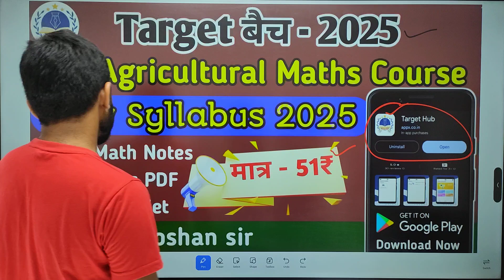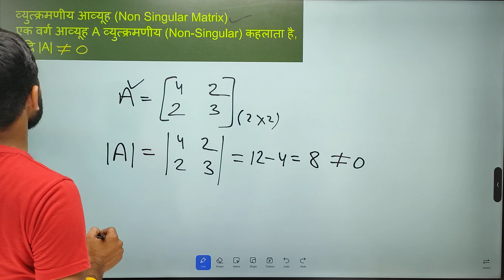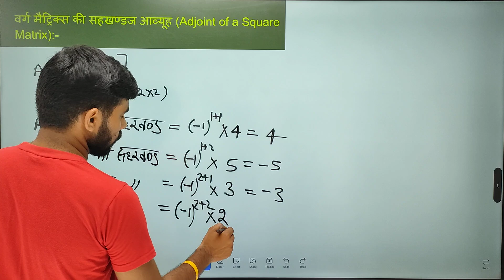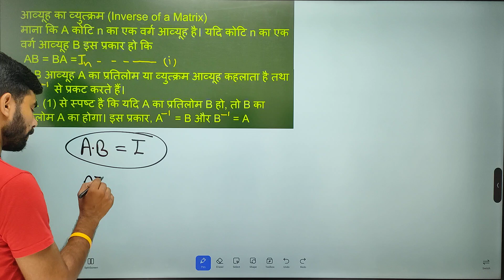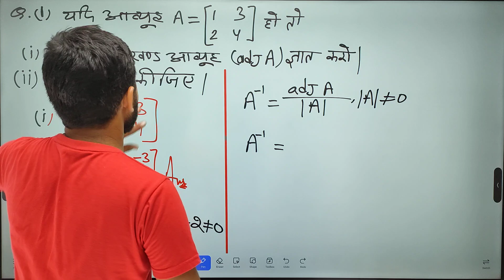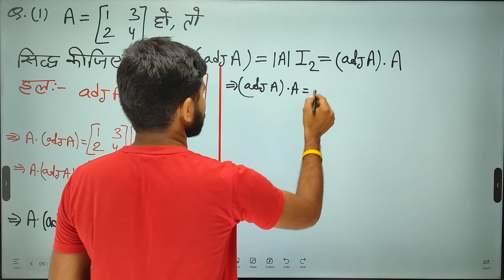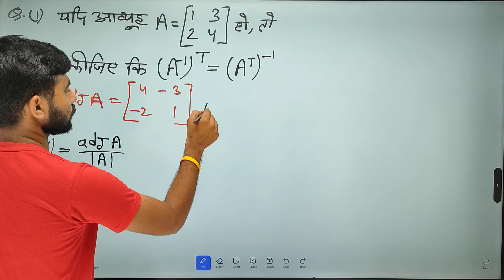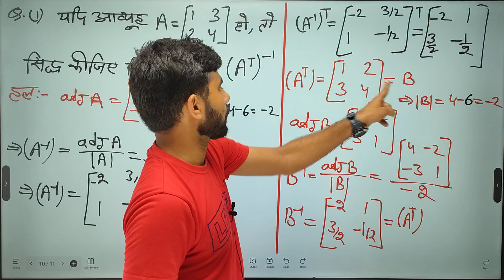BSc Agriculture Math | Inverse Matrix Chapter Solution | BSc Agriculture Math 2025 | Class - 1